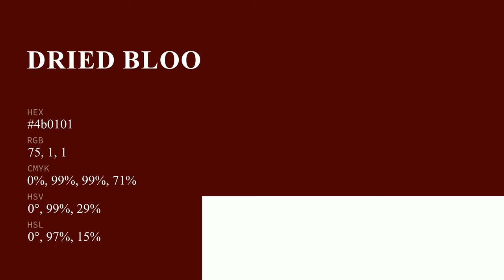Dried Blood color 4b0101 hex color - Brown color - Cool color 4b0101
What color is Dried Blood ? 4b0101 hex color - Brown color - Cool color 4b0101

Hex 4b0101 Color Code is also known as Dried Blood color.